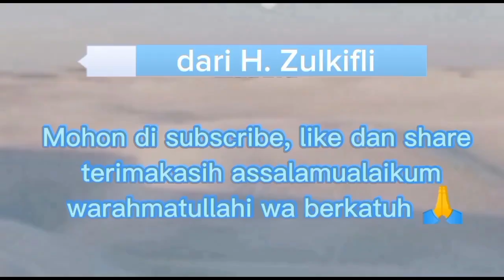USTADZ ZAINAL ILMI TAUSIYAH DI MAJELIS AR RAUDHAH MUSHOLLA ASSURUR KEDANG MURUNG KEC KOTA BANGUN